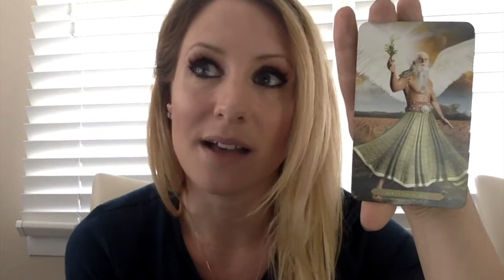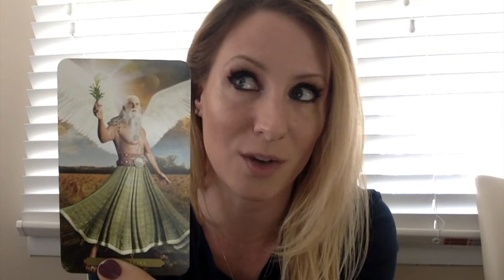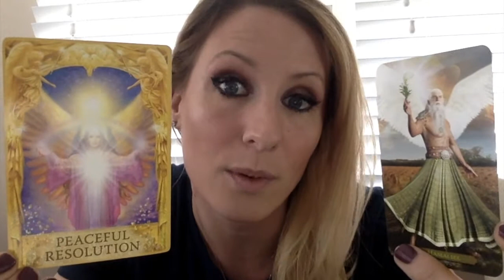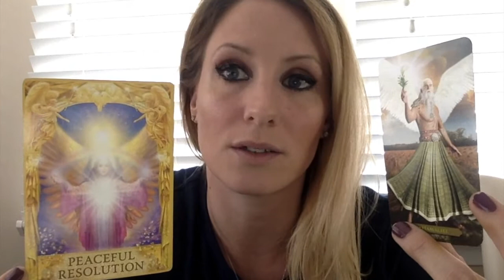Sagittarius Angel Messages March 2017